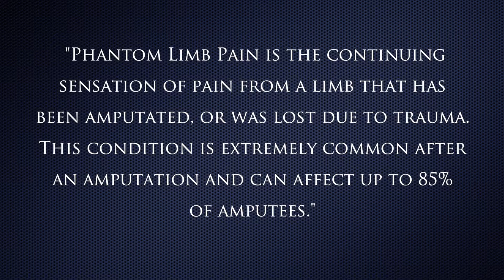Las Vegas Doctor Explains Phantom Limb Pain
Phantom limb pain is a neuropathic pain condition that typically occurs post-amputation. While it was once believed that the symptoms of this condition were purely psychological in nature, scientists now recognize that the condition is much more complex. Indeed, evidence has shown that these symptoms of pain originate from the spinal cord and brain.

7220 South Cimarron Rd
Suite 270